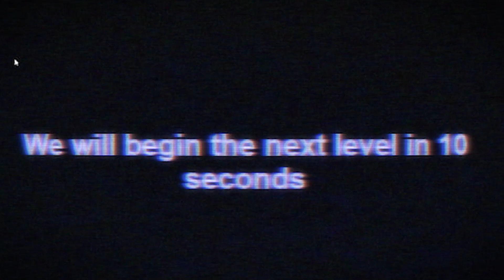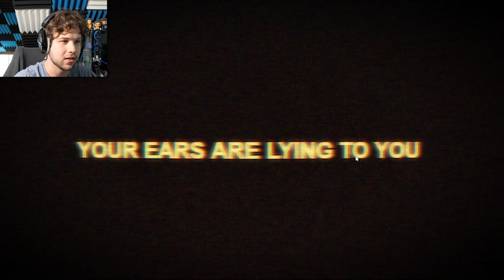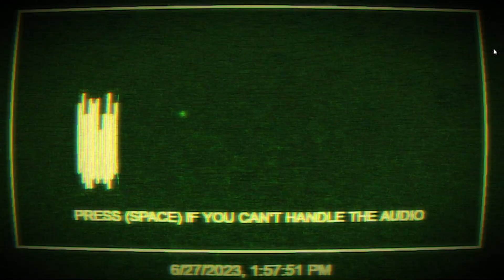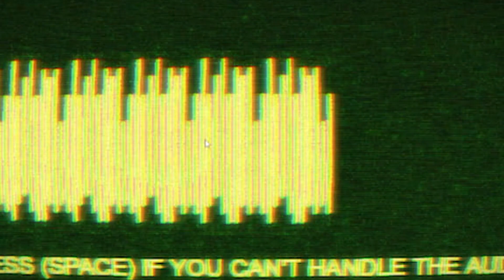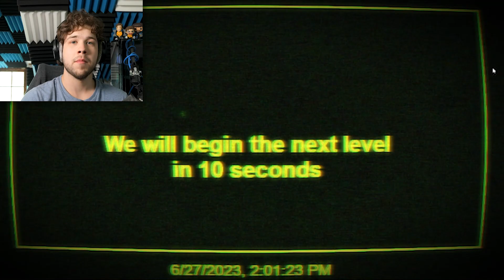STAY AWAY If You Have Sensitive Ears! | Fear Assessment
-More-